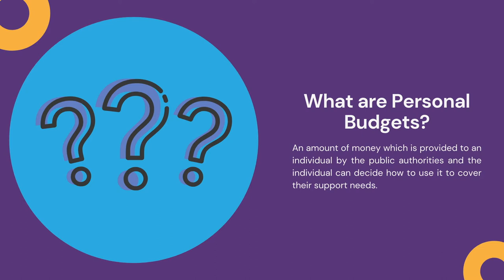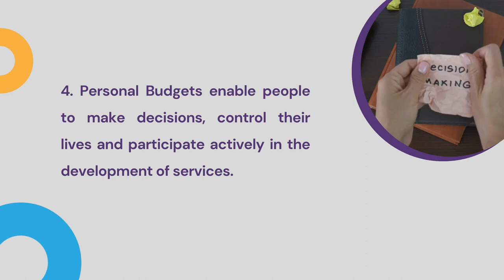Introduction to the UNIC Programme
An introduction to the EU funded UNIC Programme - towards User-centred funding models for long term Care. The Centre for Welfare Reform is just one of several European partners working to make it easier for disabled and older people to enjoy greater freedom and citizenship by taking more control of their support funding.